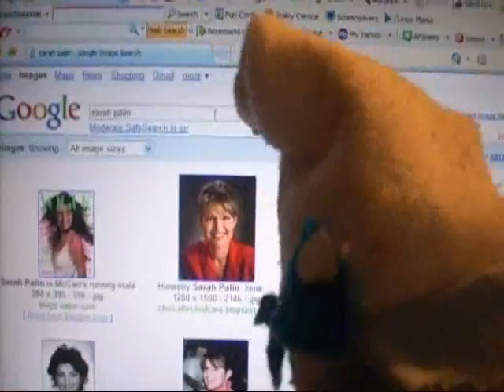Mr. Frothingham On Sarah Palin, Oprah,and Katy Perry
Mr. Frothingham's day of randomness.
Hey guys, Today I felt that it should be random day. -Mr.Frothie